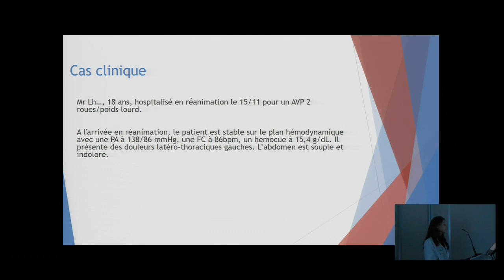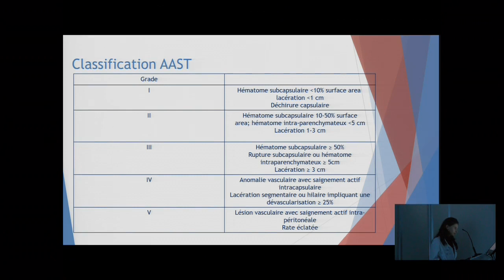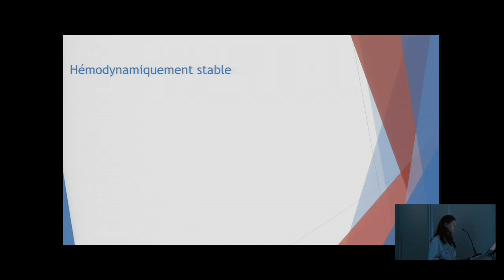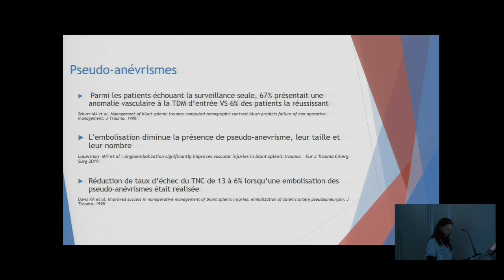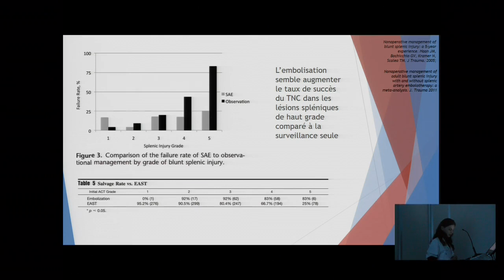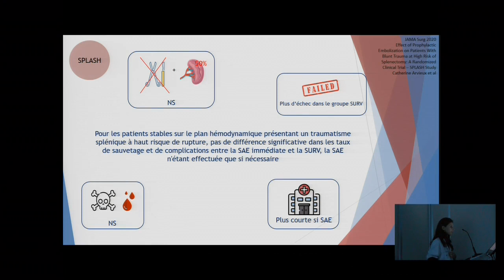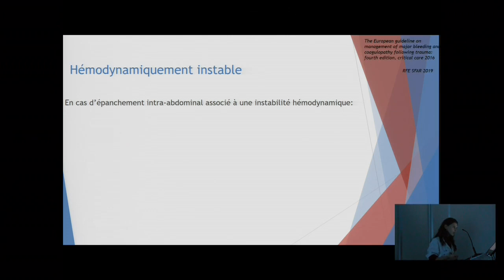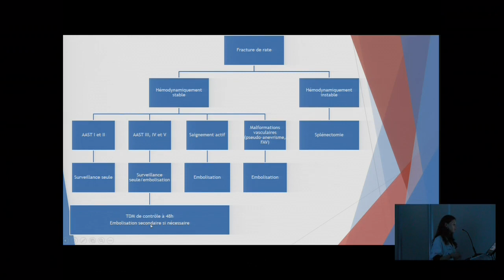Ne vous mettez pas la rate au court-bouillon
Quel est l'état de la littérature concernant les options thérapeutiques possibles d'un traumatisme rénal de haut grade chez un patient sans instabilité hémodynamique ?

Interne : Éléa Guazzini
Senior : Dr Benjamin Bergis

Veuillez excuser la qualité sonore, nous avons eu des soucis techniques avec l'acquisition et avons tenté au maximum de le réduire par une réduction du bruit.